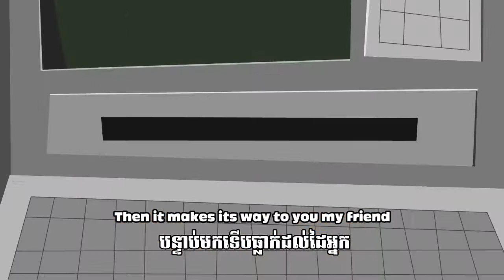Cha-Ching: រកលុយ, សន្សំ, ចាយ, បរិច្ចាគ (English)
ក្មេងៗមានការភ័ន្តច្រឡំជាច្រើនថាតើលុយបានមកពីណា។ ក្មេងម្នាក់នៅពេលត្រូវបានសួរថាតើលុយបានមកពីណា បានឆ្លើយថា "បានពីម៉ាស៊ីន ATM"។ ពួកគេធ្លាប់ជឿច្បាស់ក្នុងចិត្តថាម៉ាស៊ីន ATM ជាអ្នកបោះពុម្ពលុយ។ ទស្សនៈនេះបាននាំទៅដល់ការបង្កើតនូវវីដេអូចម្រៀងដែលបង្ហាញនូវរបៀប និងទីតាំងបោះពុម្ពលុយ(មិនមែនម៉ាស៊ីន ATM ឡើយ) ហើយក៏បានឆ្លងកាត់វដ្តនៃការប្រើប្រាស់លុយ៖ រកលុយ ចាយ សន្សំ បរិច្ចាគ!